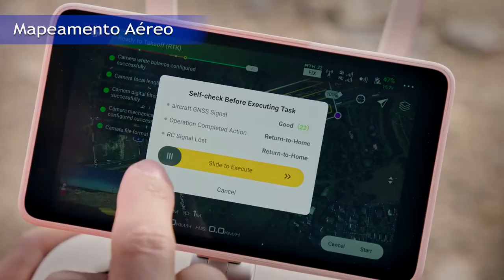PORQUE REALIZAR o MAPEAMENTO AÉREO com Drones - Drone Visual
Você sabia que os drones são capazes de realizar o mapeamento de áreas para mensurar volume, área e diversos tipos de medições?